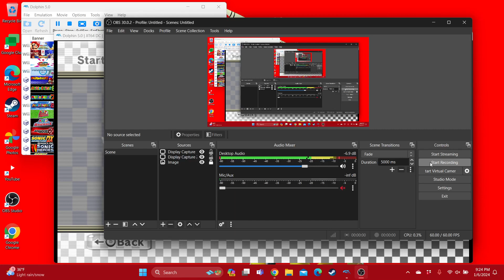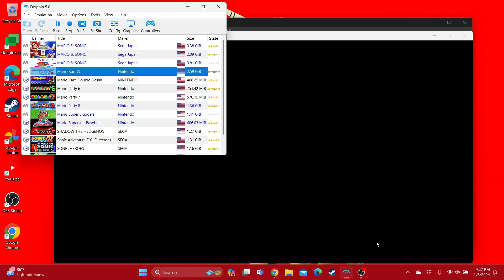Mario Kart Wii Coconut Mall (Daisy - Wild Wing)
Requested by @Sonamyforever2007

For @DaisyFan2002 @StellaTheSunPharaoh @TaraTheSuperGamerGirl @TrulyPrincessDaisy @Super Daisy and Luigi Fan 2001 @jander4727thelilacfairy @crowngamer901 @fionlim7696 @t-elijahmorrison6855 @gavinkrolczyk546 @PrincessDaisyFanPage @Branddenthepinkgoldpeachfan @PrincessPeachandPrincessAurora @ScarletFanLover